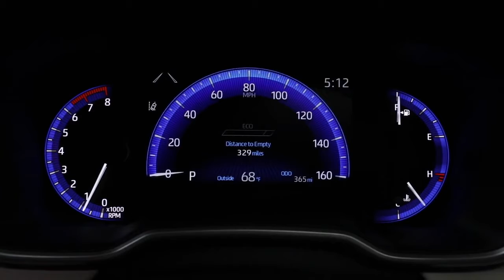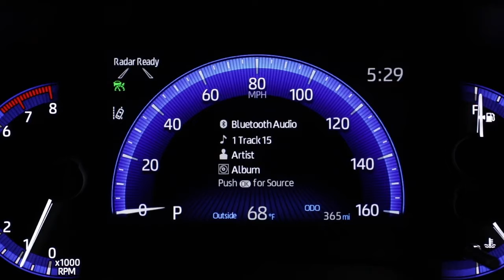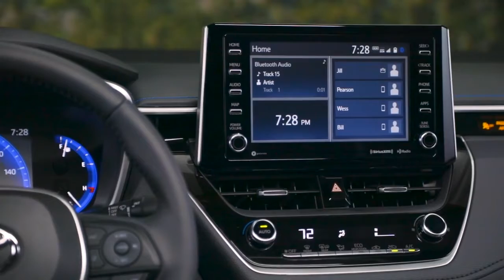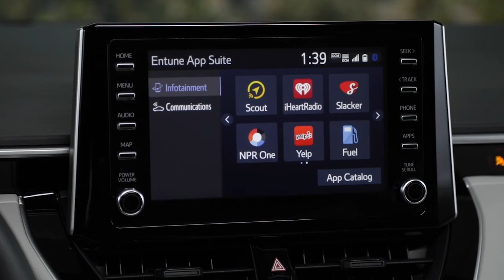2020 Toyota Corolla XSE | A Compact Icon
2020 Toyota Corolla XSE | A Compact Icon

The Corolla is a true benchmark for the compact segment, with over 46 million units sold over the course of five decades since its release in 1966.

2020 Corolla offers a totally new exterior styling for its twelfth-generational changeover, once again drawing from Toyota’s latest design language palette

2020 Corolla XSE comes equipped with a new naturally aspirated 2.0-liter four-cylinder dubbed the M20A-FKS, which produces upwards of 169 horsepower at 6,600 rpm and 151 pound-feet of torque at 4,800 rpm. Incredibly, this engine also offers a maximum thermal efficiency of 40 percent, which is surprisingly high for a mass-produced passenger vehicle application.